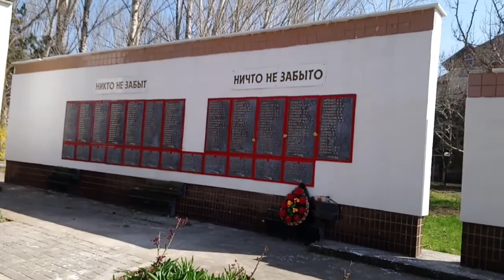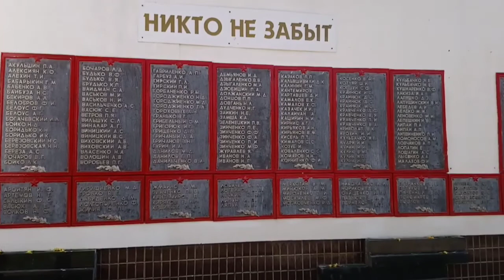Крым, Армянск 2018. Продолжается ремонт дорог и тротуаров. Реконструкция скверов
Приятно видеть как родной город становится лучше.